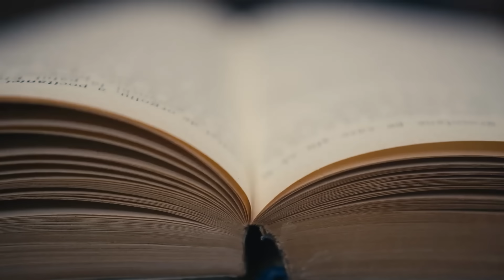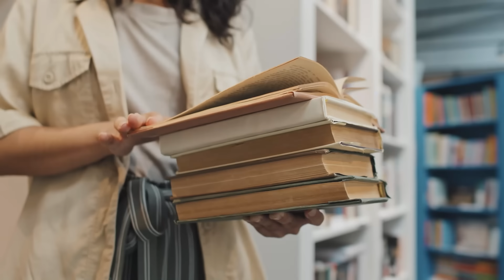Secret Antarctica - This Frozen Discovery On A Mountain Has Left Scientist Confused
Scientists have been puzzling over an amazing discovery made under the ice in Antarctica - a frozen chamber that seems to contain something strange. Could it be a extraterrestrial artifact? Graham Hancock, a famous science writer, has even claimed that it's proof of aliens living on Earth! Whatever it is, the mystery is intriguing scientists and the public alike. In this video, we take a look at the story behind this strange discovery and ask: is this evidence of aliens living on Earth?